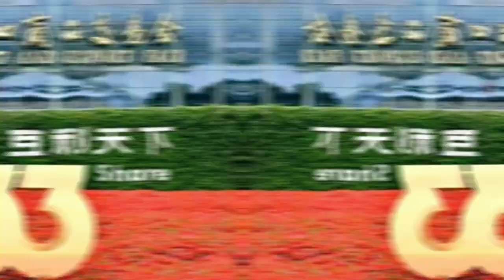Trade Show | Sarchi's first show at Canton Fair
Sarchi's first show at Canton Fair!